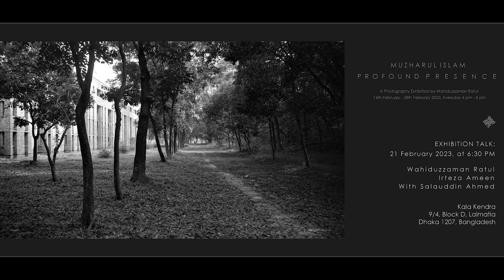M U Z H A R U L I S L A M, P R O F O U N D P R E S E N C E. EXHIBITION TALK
EXHIBITION TALK: 21 February 2023, at 6:30 PM
Wahiduzzaman Ratul
Irteza Ameen
With Salauddin Ahmed
M U Z H A R U L I S L A M
P R O F O U N D P R E S E N C E
A Photography Exhibition by Wahiduzzaman Ratul
14th February - 28th February 2023, every day 4 pm - 8 pm
Kala Kendra, 9/4, Block D, Lalmatia, Dhaka 1207, Bangladesh
MUZHARUL ISLAM
PROFOUND PRESENCE
Bangladesh began its journey of modern architecture in the early 1950s holding the hand of Vastu-Guru Muzharul Islam (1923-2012). He designed a number of buildings in exposed machine-made bricks, as-cast concrete and traditional plastered surfaces painted white.
The architecture of Muzharul Islam have the capacity to affect our emotions and to move our spirit. Presence is a quality that goes beyond the external forms and instead focuses on the principles which bring the building, its surroundings and the human experience in harmony. Architecture of Muzharul Islam has the ability to evoke meaningful emotional response and can move us internally because it has the ability to embody presence.
Muzharul Islam wanted to change the way people relate to a place and passionately endeavored to build a new world that he aspired for our people. He created a bold and sophisticated architecture with simple means and established gradually the foundation of modern architecture in Bangladesh for generations of architects to build upon.